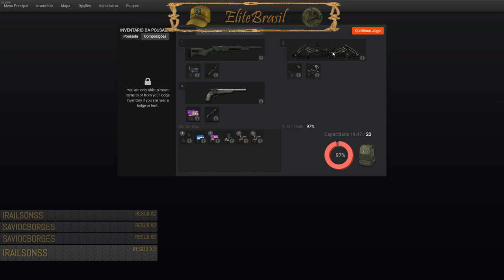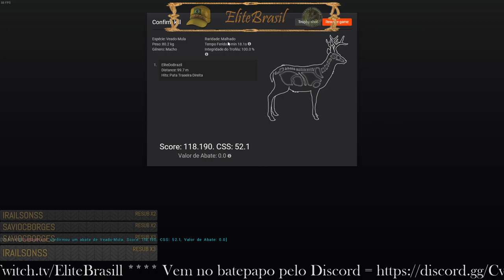Mule Deer Piebald - Score 118.19 Com 7mm-08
Rifle de Ferrolho Scout 7mm-08
Padrão

Uso da Capacidade: 3
This lightweight and compact, modern-looking scout rifle offers the best in terms of versatility and power. It features a flush-mount 5 shot polymer magazine as well as an intergral bipod which provides more stability for shots on flat terrain. Chambered in 7mm-08, this rifle will prove to be reliable in almost any situation.

Gameplay Characteristics:
* The bipod can only be used while prone. It automatically unfolds when aiming.
* Features two types of 7mm-08 ammunition. "High Velocity" which can be used for long straight shots and "High Power" which packs a serious punch at closer ranges.

Note: All variations of 7mm-08 Scout Bolt Action Rifle share the same weapon skill. This means that you do not need to start over when buying a new variation.

Miras